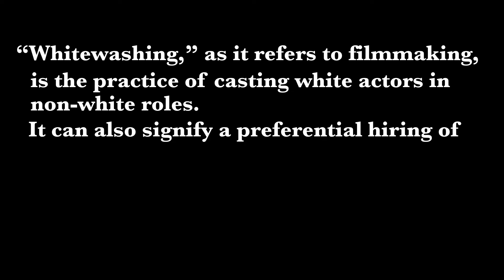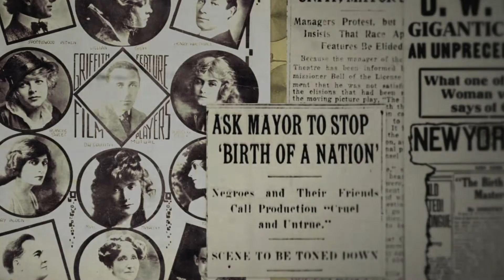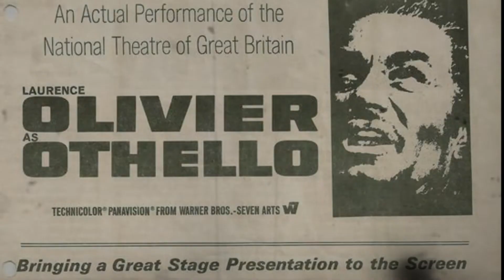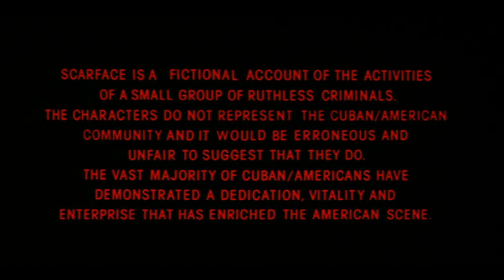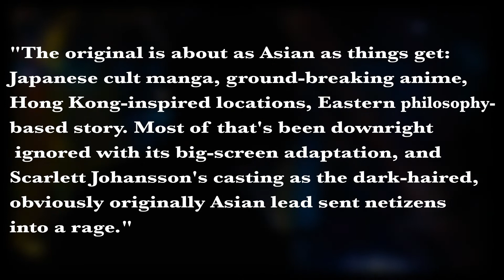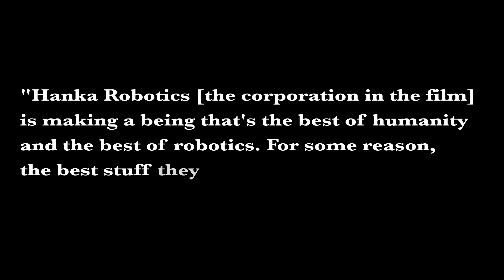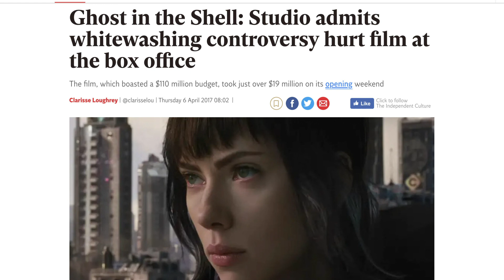100 Whitewashing in Film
This is the final project that was created for DTC 475 course at Washington State University - Vancouver.